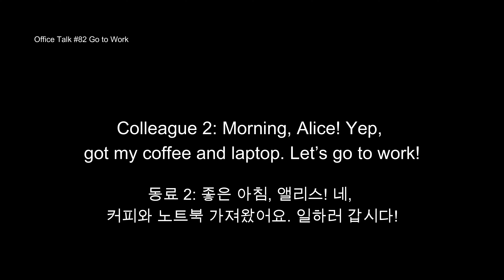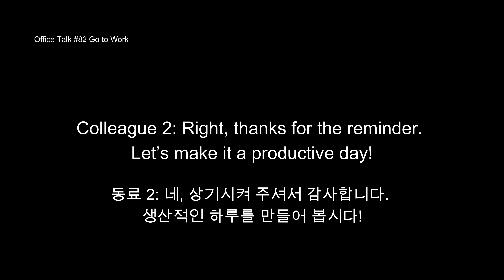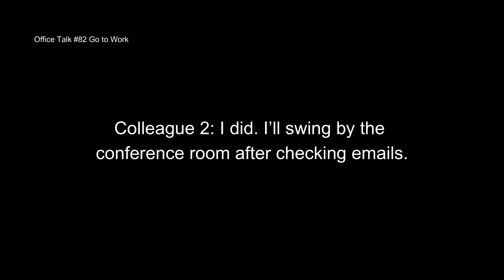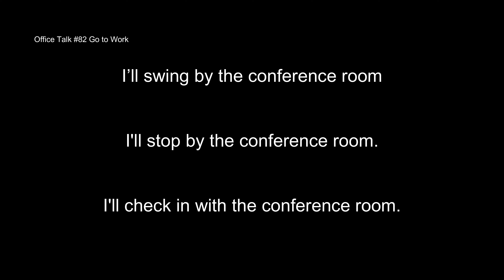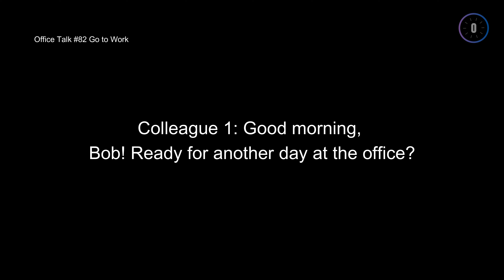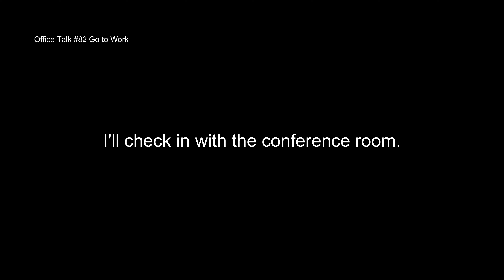오피스 토크 #82 [느린 속도 포함] - 출근, Office Talk #82 - Go to Work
동료와 회사 출근 후에 해야 할 일에 대해 이야기하는 영어 회화